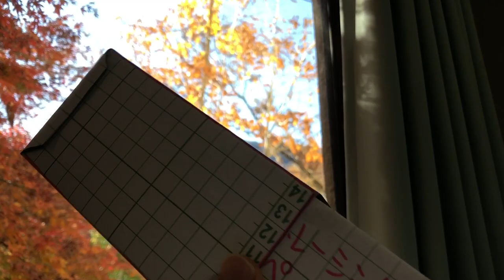簡単なカメラの工作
レンズとトレーシングペーパー、工作用紙を用いて簡易カメラを作ります。昔懐かしい理科工作ですが、レンズには扱いやすく安価なプラスティック製シートレンズを…　詳細